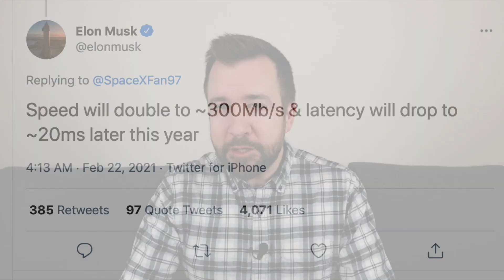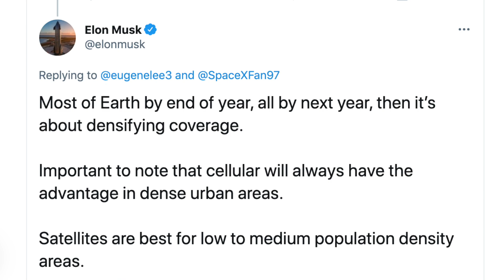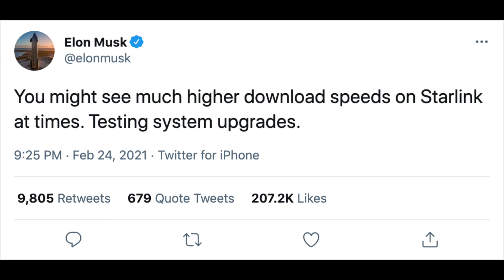Starlink DOUBLE SPEED - 300 Mb/s downloads being rolled out by SpaceX RIGHT NOW during the Beta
I'm back on the air! Sorry for being away so long. I guess I was just holding out for faster speeds and HERE THEY ARE: 300 Mb/s coming this year!